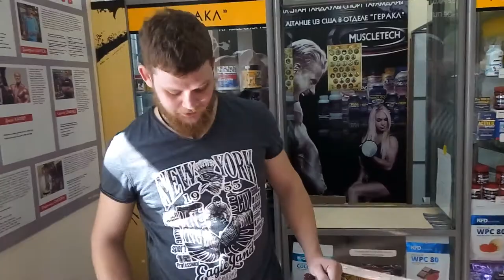Первая проба Михаила в силовом спорте Армлифтинге